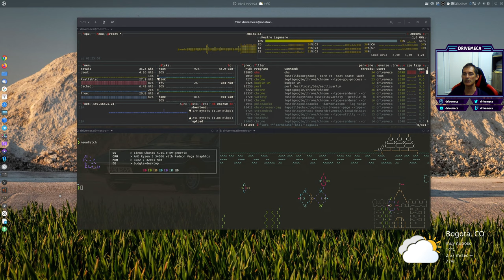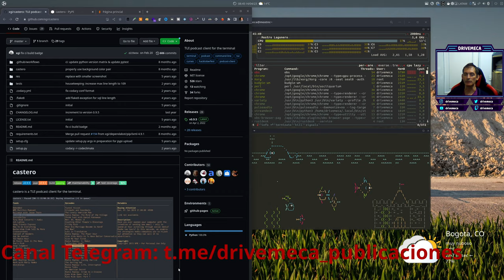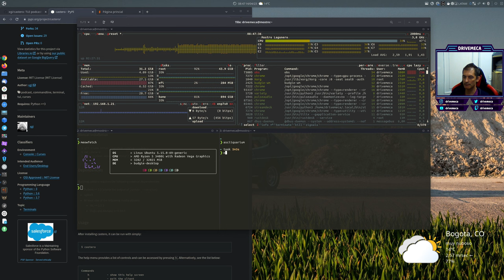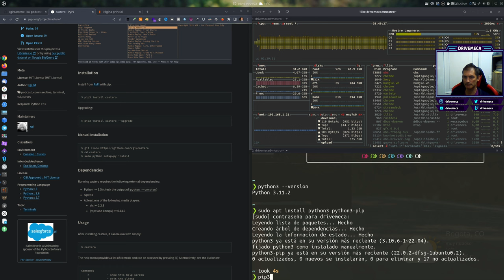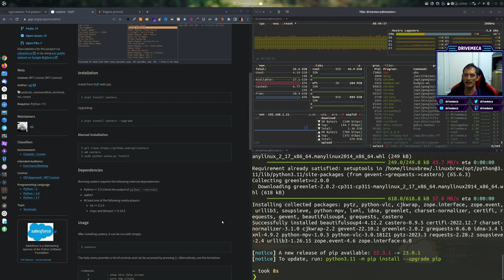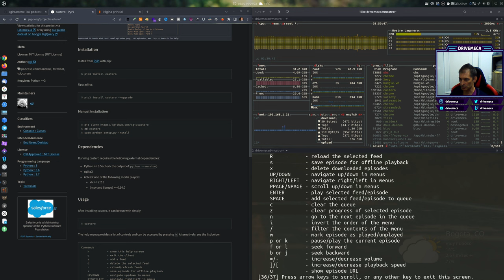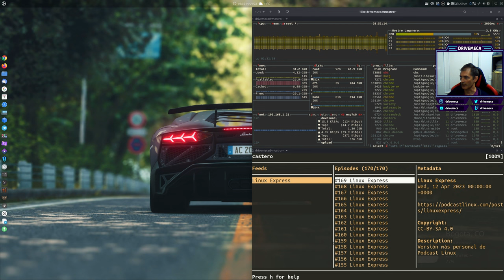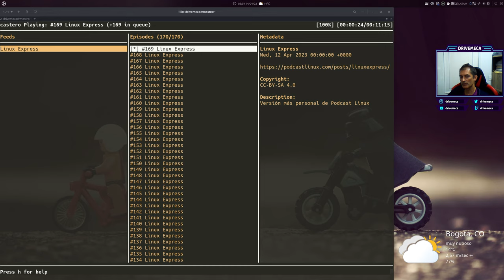Como instalar y usar Castero en Linux